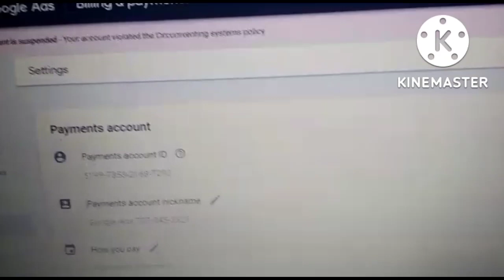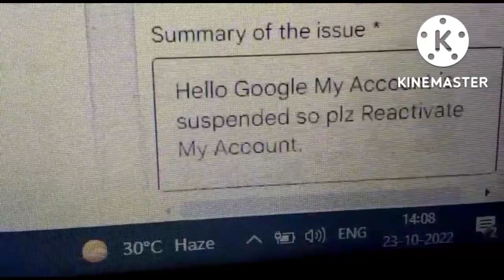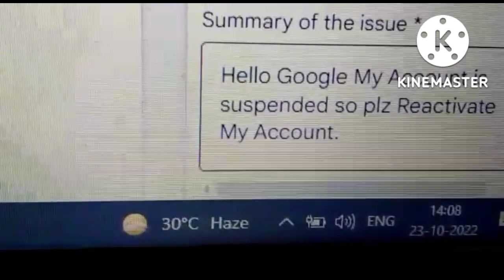How to Recover Google adwords suspended account within 24 hrs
Google adwords suspended account fix
suspended account
Reactive Google adwords suspended account
advertiser verification process Google adwords